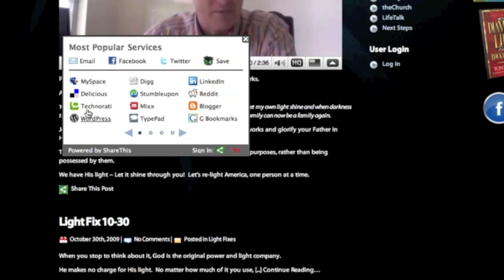Light Fix: First Time to theChurch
A young lady wrote this to me this week --

Your light and wisdom has helped me be where I am now. I will continue to let my own light shine and when darkness tries to creep in, I will pray. I am now back with God thanks to you, and my family can now be a family again.

Matthew 5